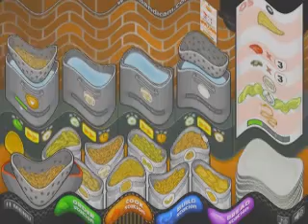Papa's Pastaria GLITCH in G Major 15 Major like Dina Veiga